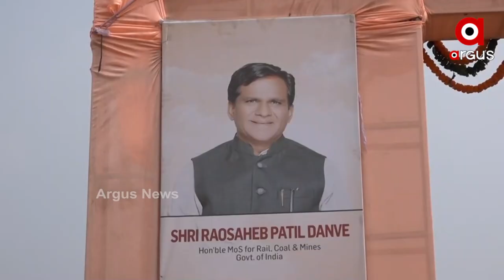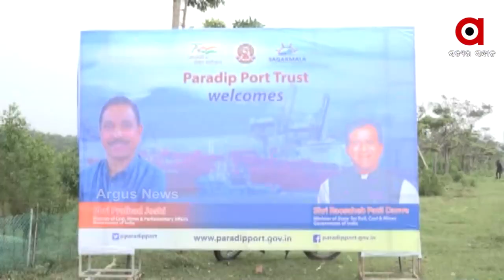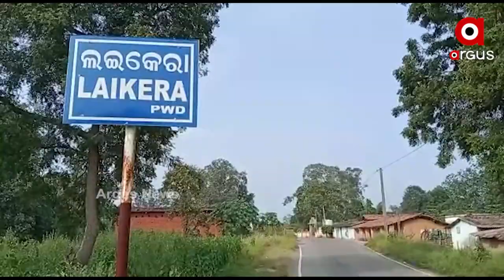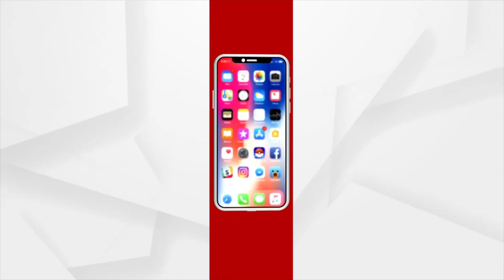କୋଇଲା ଲୋଡିଂ ବୃଦ୍ଧି କରିବାକୁ କହିଲେ କୋଇଲା ମନ୍ତ୍ରୀ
ଓଡ଼ିଶାରେ କୋଇଲା ଉତ୍ପାଦନ ଓ ପ୍ରେରଣ ଉପରେ ଗୁରୁତ୍ବାରୋପ କରିଛନ୍ତି କେନ୍ଦ୍ର କୋଇଲା ମନ୍ତ୍ରୀ ପ୍ରହ୍ଲାଦ ଯୋଶୀ। ତାଳଚେରରେ କୋଇଲା ଖଣି ପରିଦର୍ଶନ ସହ କୋଇଲା ଲୋଡିଂ ବୃଦ୍ଧି କରିବାକୁ ପରାମର୍ଶ ଦେଇଛନ୍ତି।  ଏହାସହ ପାରାଦୀପକୁ କୋଇଲା ହବ୍ କରିବାକୁ  ନିର୍ଦ୍ଦେଶ ଦେଇଛନ୍ତି କୋଇଲା ମନ୍ତ୍ରୀ ।